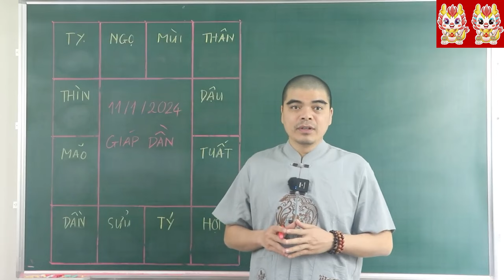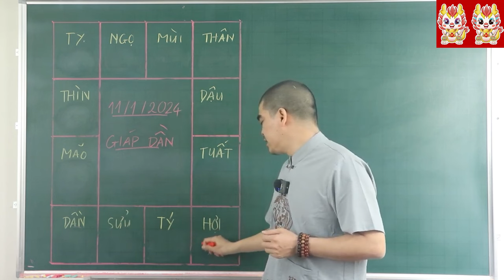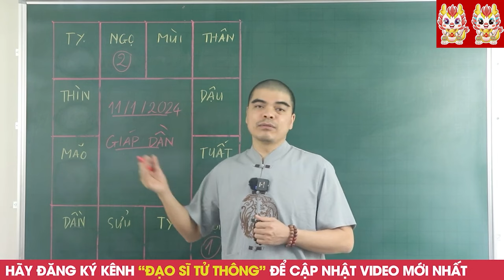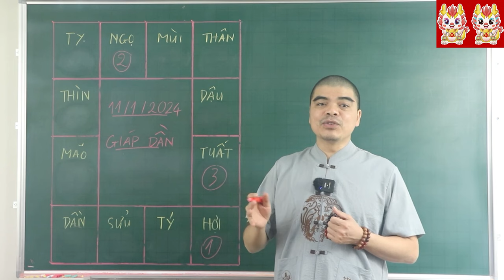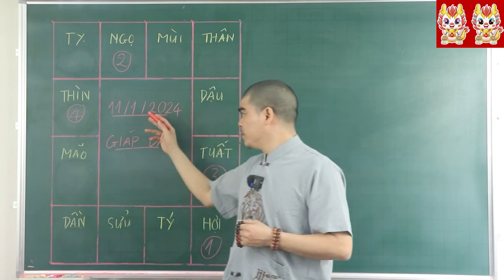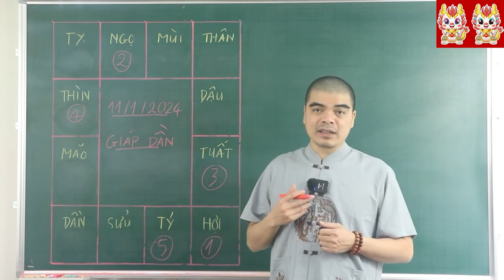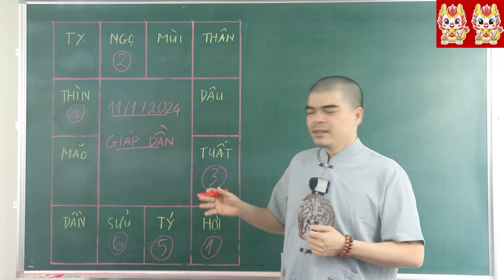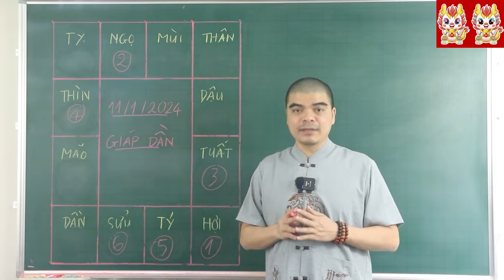ĐÚNG 11/1 Âm, TRỜI THƯƠNG PHẬT ĐỘ 4 Con Giáp ĐỔI ĐỜI GIÀU TO. GIA ĐÌNH VIÊN MÃN HẠNH PHÚC